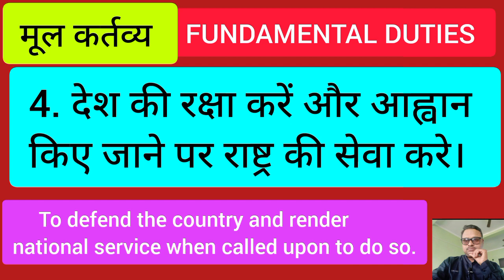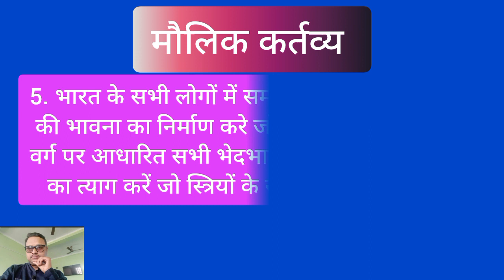December 18, 2023